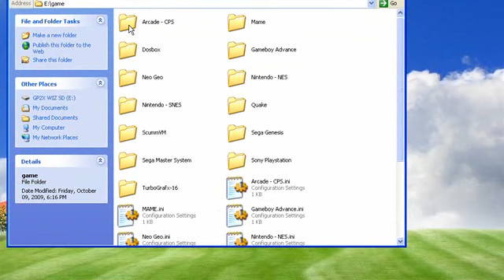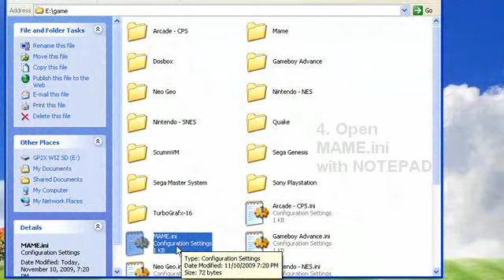GP2X Wiz custom shortcuts inside Wiz Games menu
which demonstrates how to create custom shortcuts which appear inside the "Wiz Games" menu. This method was done using Windows XP, and it should also work within Windows Vista / 7.

The advantage of setting up a menu of shortcuts is the fact that you can access all of your emulators from a single screen instead of having to use the "Launcher" to find the emulator directory and manually launch the corresponding .gpe file.

Special notes:

I have an option set up in my Windows Explorer folder view to always show file extensions. So for instance, rather than a file saying "File1" it will say "File1.txt". I find it much more convenient to always see file extensions, especially when performing tweaks and edits to the Wiz file system.

To have Windows always display file extensions:

Go to "Tools : Folder Options" in the windows explorer menu for any open folder. (You might find it preferable to have the Wiz's SD Card folder open).

When the "Folder Options" window appears, go to the "View" tab. Under "Advanced settings" make sure the option "Hide extensions for known file types" is unchecked.

2. More sample .ini files

3. Some .png icons for you to use